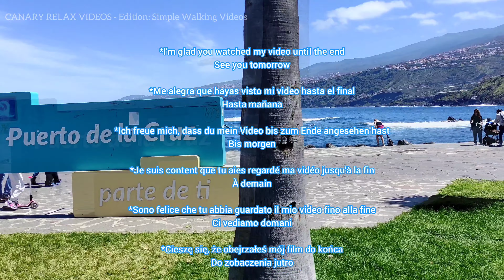TENERIFE 🏝️ Puerto de la Cruz Canary Islands 25 September 2022 Teneriffa Kanarische Inseln Canarias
Welcome to the Club:
***Membership supports the existence of this channel, plus membership is required to view Art Videos
***Die Mitgliedschaft unterstützt die Existenz dieses Kanals, außerdem ist eine Mitgliedschaft erforderlich, um Art Videos anzusehen
***La membresía respalda la existencia de este canal, además se requiere membresía para ver Art Videos

I currently make 2 types of videos for this channel:
1. Edition: Simple Walking Videos (contain advertising)
- filmed and published on the same or next day
2. Edition: Art Videos (without ads )
Club contribution €6 basic or €15 VIP / month
Milos Smilnak

Ich mache derzeit 2 Arten von Videos:
1. Auflage: Simple Walking Videos (Werbung enthalten)
- gefilmt und am selben oder am nächsten Tag veröffentlicht
2. Auflage: Art Videos (ohne Werbung)
Der Club ist für alle und jeder ist willkommen Clubbeitrag 6 € Basic oder 15 € VIP / Monat
Milos Smilnak

Actualmente hago 2 tipos de videos:
1. Edición: Simple Walking Videos (contengan publicidad)
- filmados y publicados el mismo día o al día siguiente
2. Edición: Art Videos (sin anuncios)
Aportación club 6€ básica o 15€ VIP/mes
Milos Smilnak